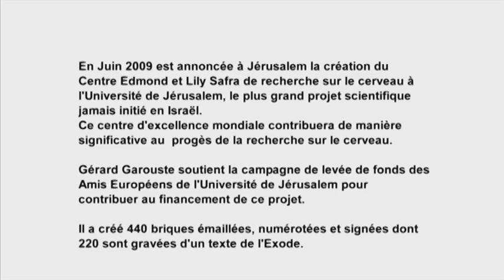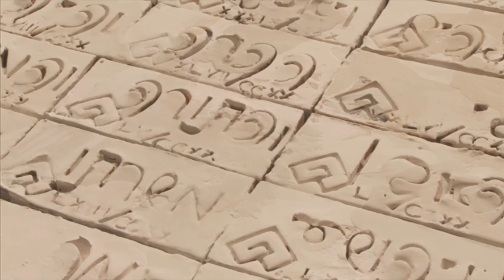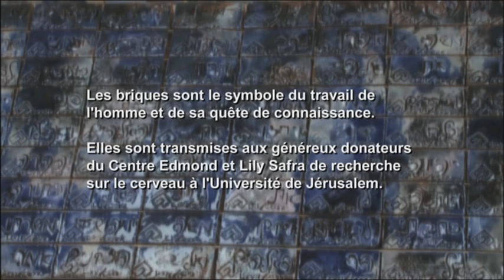Les Briques de Garouste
L'œuvre de Gérard Garouste pour le Prix Scopus de l'Université de Jérusalem